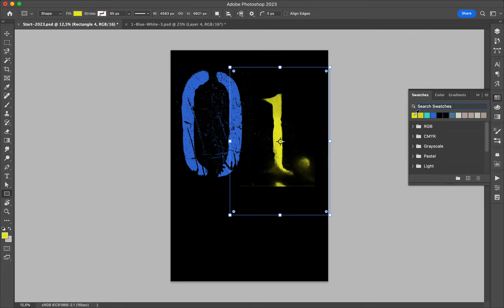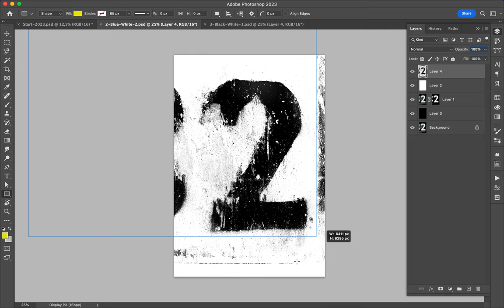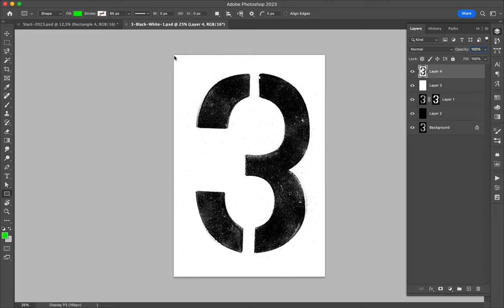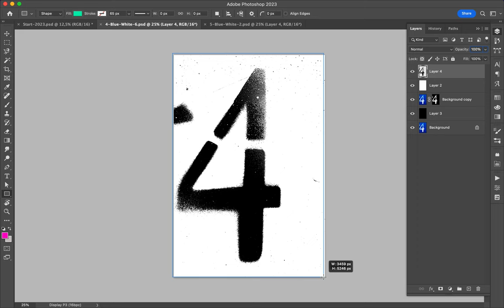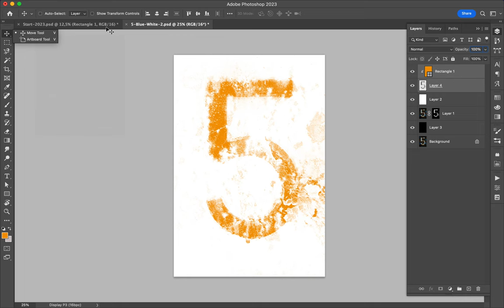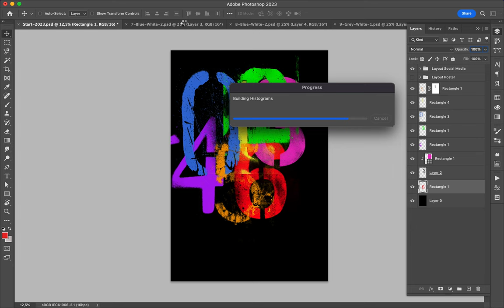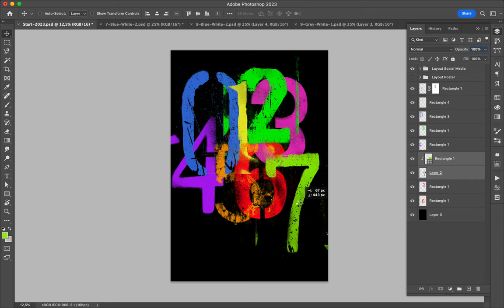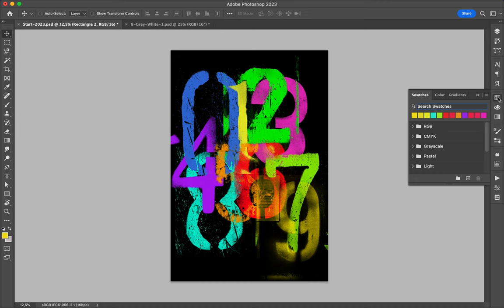Poster Speed Art 1741 Numberz 2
I continue to play with my grunge letters.